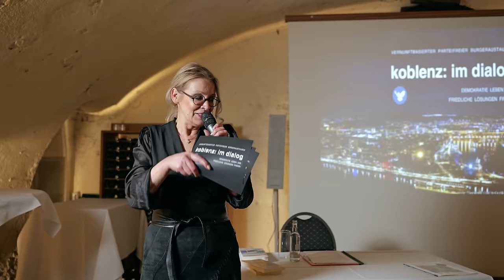Wilhelm Domke-Schulz: „1952 plante Ex-Reichskommissar in der BRD Plünderung der DDR“ (Teil 1)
Gekaperte Revolutionen, Teil 1
Was wir am Beispiel DDR und UKRAINE lernen können.

Wilhelm Domke-Schulz: „1952 plante Ex-Reichskommissar in der BRD Plünderung der DDR“

Der Westen glaubt heute tatsächlich noch an das Märchen, dass das ostdeutsche  Volk den Verlauf der Geschichte genauso wünschte. Pustekuchen. Klartext zur ostdeutschen „Revolution“. Was war daran wirklich „revolutionär“ und wer waren die Schattenspieler, die den aufrichtigen Wunsch nach Demokratisierung des Staates DDR blockierten und den Schwung des Aufbruchs einiger Tausend Menschen nutzten, um ihre ureigenen Pläne durchzusetzen? Was war die Hallstein-Doktrin und welche Konsequenzen hatte die Übernahme der Republik, die ganz offiziell „Beitritt“ genannt wurde. Es lassen sich markante Parallelen in der Ukraine entdecken, die intensiv im Teil 2 Betrachtung finden.

In einem exzellenten Exkurs des Gesellschaftsanalysten Domke-Schulz und nach über 30 Jahren medial verkaufter friedlicher „Revolution“, wird der Blick auf die Plünderung schärfer.

Was konkret müssen Bürger heute wissen, um sich nicht noch einmal aufs Kreuz legen zu lassen?  Welcher Werkzeuge braucht es heute und welche Herausforderungen stellen sich für eine neue Qualität der  gesamtdeutschen „Wende“ ?

Sie sehen die Aufzeichnung der Vortragsreihe Koblenz: Im Dialog vom 10.März 2024

Der Referent: Wilhelm Domke-Schulz, Jahrgang 1956, studierte Dramaturgie an der Hochschule für Film und Fernsehen »Konrad Wolf« in Potsdam-Babelsberg. Er arbeitete zunächst als freier Dramaturg für Spiel- und Dokumentarfilm in Berlin, Potsdam und Leipzig und war 20 Jahre als Hochschuldozent für Medienwissenschaft tätig. 1991 machte er sich als Produzent selbstständig und ist seither domke-schulz-film.

Domke-Schulz produzierte bisher über siebzig Filme, vor allem Reportagen und Geschichtsdokumentationen für den öffentlich-rechtlichen Rundfunk sowie künstlerische Dokumentarfilme wie etwa »Life at a Standstill: A Middle East Diary« (preisgekrönt in Chicago 2003) oder »Krimreise« (ausgezeichnet 2018 in St. Petersburg) sowie „Remember Odessa“ (ausgezeichnet 2022 in Kalkutta und Moskau, 2023 in Sewastopol, Hauptpreis 2023 in Minsk). 2019 erschien sein Roman-Debüt „Werners wundersame Reise durch die DDR“. Diese Arbeit verdient unterstützt zu werden! Bitte tun Sie das sehr gern.
WOLLEN SIE UNSERE ARBEIT UNTERSTÜTZEN?

Geheimdienst im Dienste der Macht
Militärische Inkompetenz und ideologische Blindheit
24. März 2024 15:00 - 18:00 Deinhard Sektmuseum, Deinhardpassage 3, 56068 Koblenz
Jaques Baud – Analyst des Schweizer Nachrichtendienstes
Koblenz: Im Dialog

💳 ÜBERWEISUNG
NAME: Sergey Filbert
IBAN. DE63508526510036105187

Redaktionell verantwortlich sind:
Sabiene Jahn und Sergey Filbert

Der Kanal „Druschba FM“ wurde erstellt, um freundschaftliche internationale Beziehungen zwischen Ost und West zu fördern. Unsere Informations- und Aufklärungsarbeit soll dazu beitragen, das Interesse der breiten Bevölkerung an diesem wichtigen Thema zu erhöhen. Ziel ist es, Bürger aus verschiedenen Ländern zusammenzubringen und unterschiedliche Sichtweisen auf dieselben Dinge zu zeigen, die in unserer Welt passieren. Wir bitten die Community darum, sich beim gegenseitigen Austausch in den Kommentaren mit Respekt zu begegnen – nur so können wir die Friedensbewegung voranbringen.